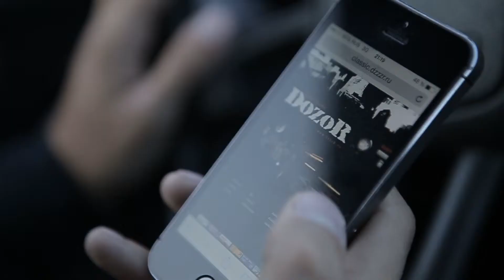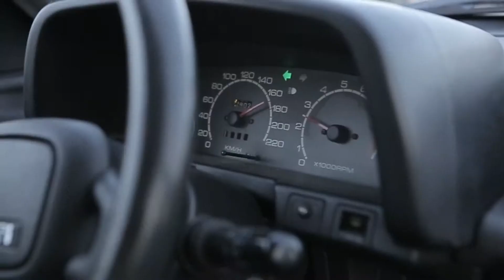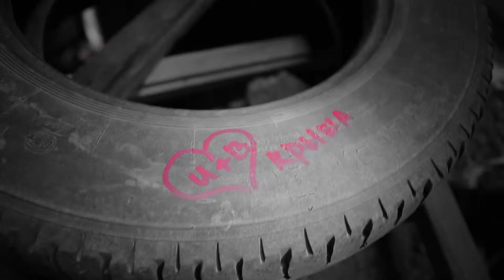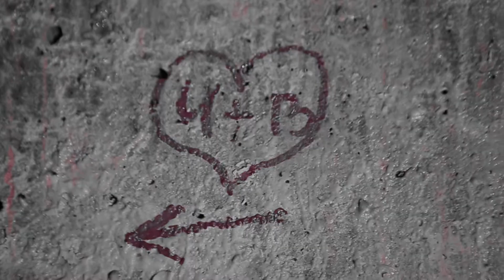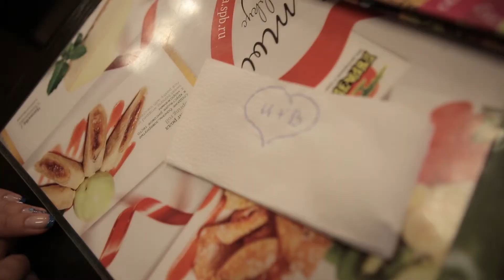Чистый кайф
Ваня и Варя - дозорные. Играют в Ночной дозор. Там ребята и познакомились.
Для Лавстори они выбрали замечательный трек "Чистый Кайф" Басты.
На него и снимали.

Режсисер, оператор: Василий Жиленко
Режиссер монтажа: Евгений Лесин
Студия: BenderTv